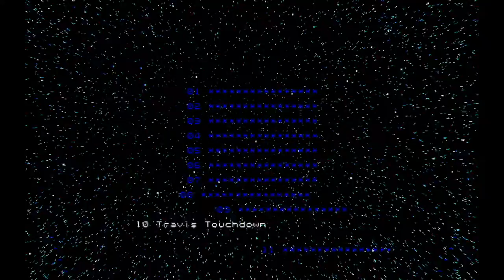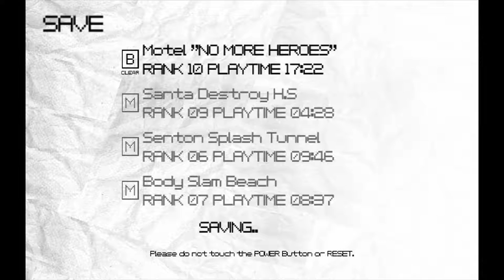No More Heroes boss rank 10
low gamer plays NMH.    good classic.  lets play